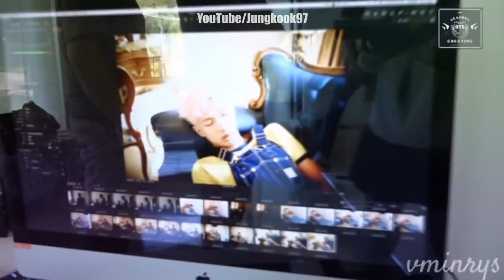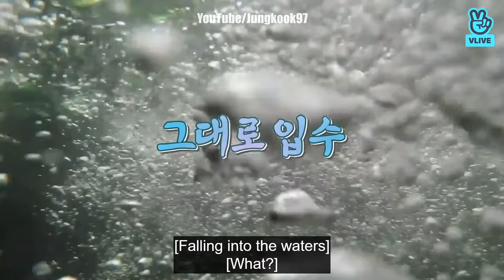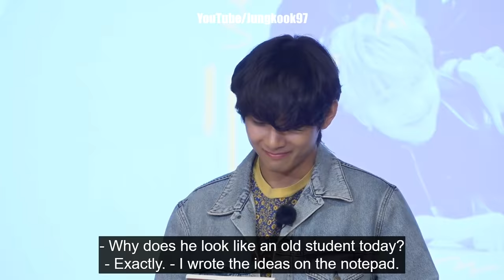Taehyung is Namjoon's baby (VMON)